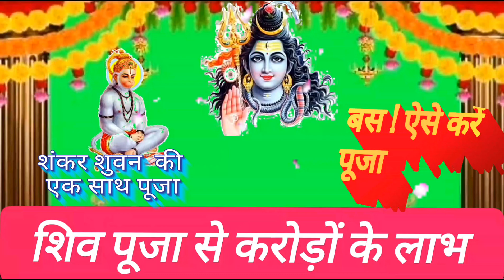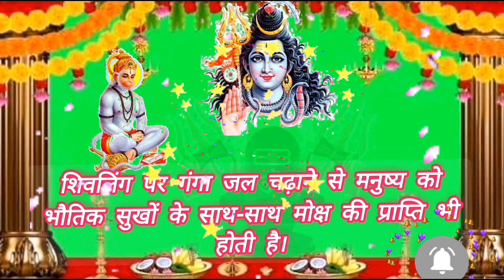ShivlingAbhishk: कैसे करें घर पर शिवलिंग की पूजा 🔥शिव पूजा के लिए क्या-क्या सामग्री चाहिए#shiv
सरल विधि से करें घर पर शिवलिंग की पूजा
घर पर प्रतिदिन शिवलिंग की पूजा के लिए सबसे पहले आचमन करें और फिर शिवलिंग पर गंगाजल या शुद्ध जल से अभिषेक करें. अब शिवलिंग पर चंदन का लेप लगाएं. शिवलिंग पर बेलपत्र, फूल और भोग आदि चढ़ाएं. पञ्चाक्षर मन्त्र 'नमः शिवाय' का 108 बार जाप करना चाहिए.

your Quires 👇
shareShivling jalabhishek
how to make shivling at home
Shivling par dudh
Shivling par shahed
shivling par jal kaise chadhaye
शिव पूजा के लिए क्या-क्या सामग्री चाहिए,
शिव पूजा सामग्री क्या-क्या रखें,
शिव पूजा थाली,
शिव पूजा शिव पूजा विधि
shiv puja vidhi,
 lord shiva,
shiv pujan vidhi,
mahadev
shiva mantra
shiva dhyana mantra
shivling puja vidhi
शिव पूजा थाली
how to make shivling
shivling kya hai
how to make shivling with clay
Shivling Puja:शिवलिंग की पूजा सरल विधि से करें घर पर।।ॐ नमः शिवाय' का 108 बार जाप